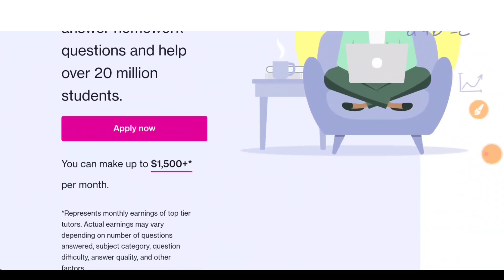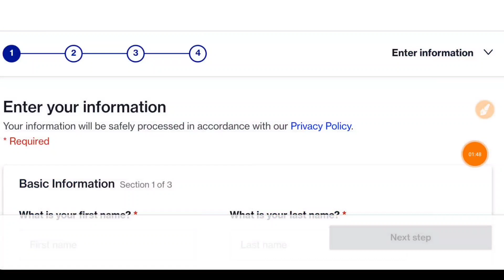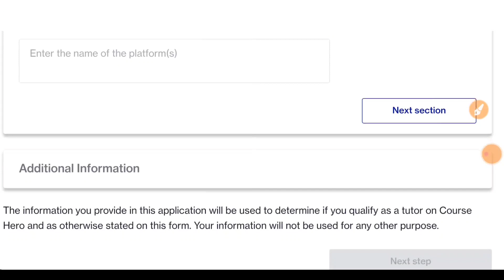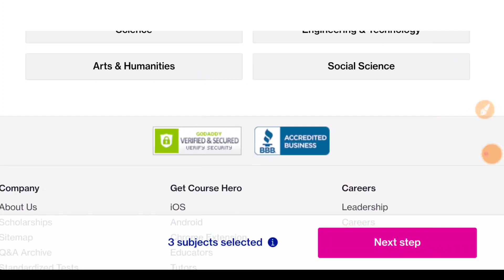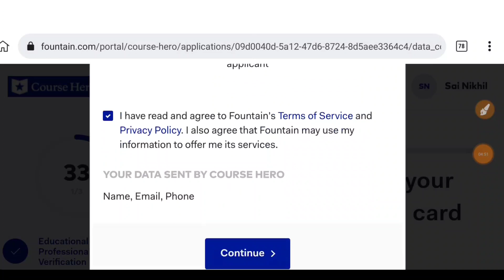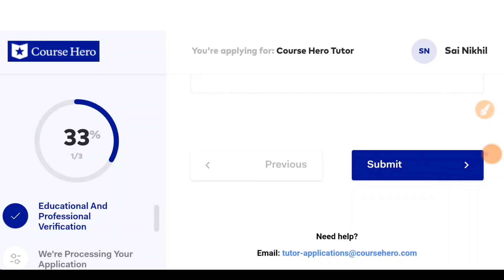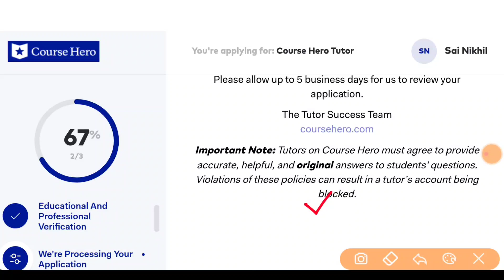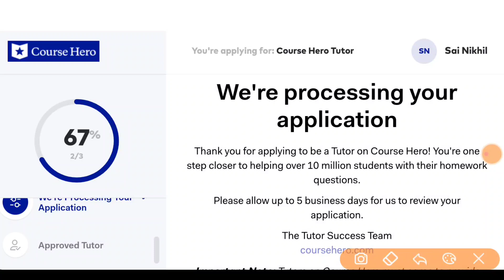1000/Day సంపాదించండి | Course Hero Work from Home jobs | Latest jobs in Telugu | Part Time jobs 2022